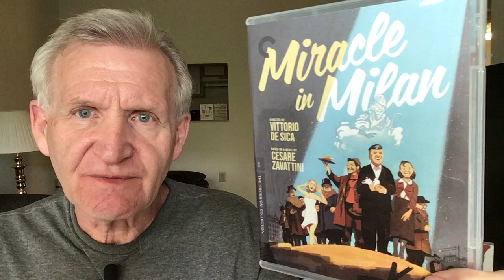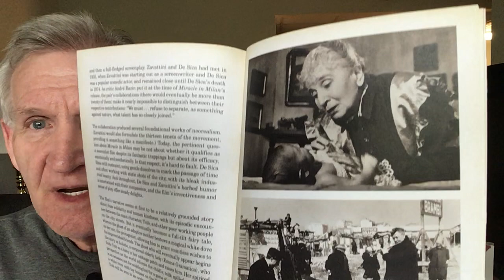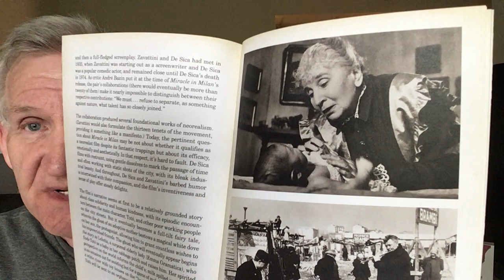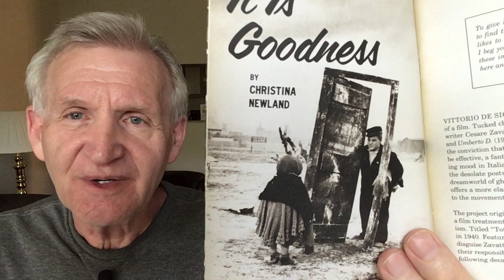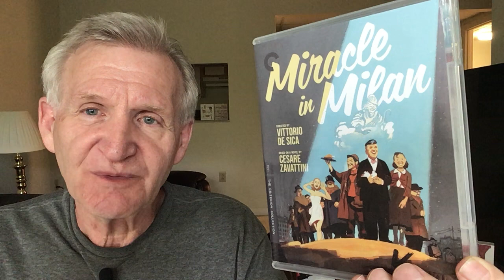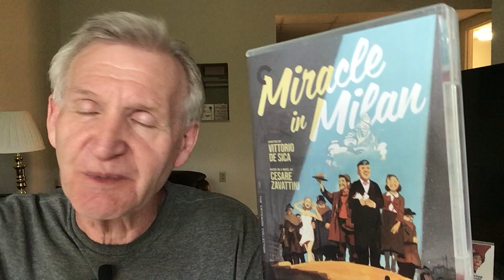MIRACLE IN MILAN (1951): Criterion BD discussion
A classic magical realism film from Vittorio De Sica and Cesare Zavattini